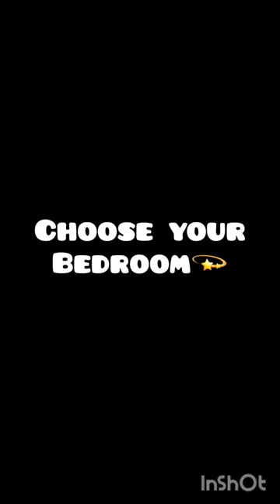Choose ur aesthatic bedroom♡